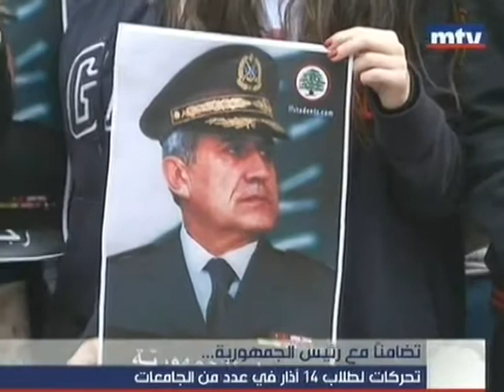وقفات تضامنية لشباب 14 آذار دعماً لسليمان في الجامعات